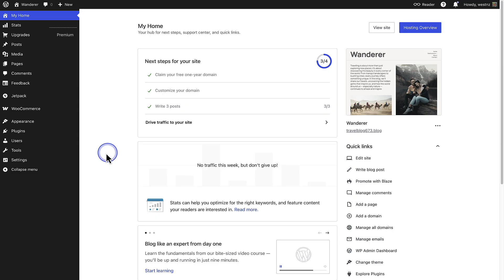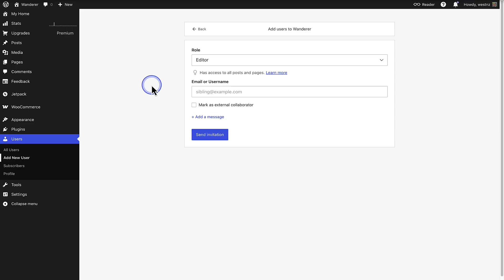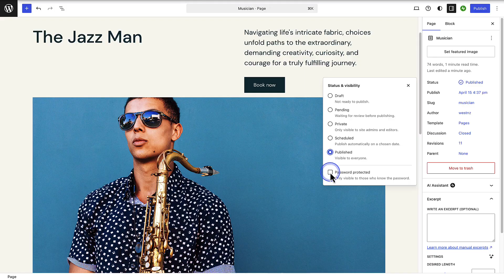Update Your WordPress Privacy Settings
Timeline:

0:00 Intro
0:09 Launching your site
0:24 Updating your site Visibility
1:33 Updating the privacy settings for Individual pages and posts
2:16 Outro